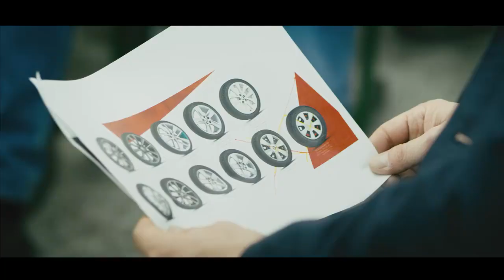ŠKODA FUNstar - pick-up na základech Škody Fabia třetí generace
Toto je nové auto snů 23 žáků Středního odborného učiliště strojírenského ŠKODA AUTO: nekonvenční pickup ŠKODA FUNstar. Emocionální studie vozu na bázi nové generace modelu ŠKODA Fabia je výsledkem učňovského projektu, který ve ŠKODA AUTO vzniká již podruhé. Veřejnosti se ŠKODA FUNstar představí na 34. ročníku srazu GTI v polovině května u jezera Wörthersee (13. až 16. května 2015).